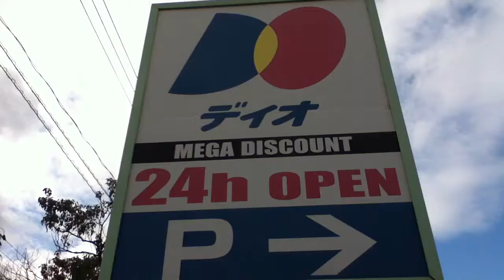100円たこ焼き~100YEN"TAKOYAKI"～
西日本の方ならご存知！大黒天物産さんPAKU-PAKUの100円たこ焼きです。